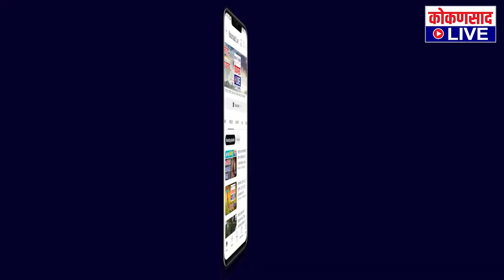सावंतवाडी राष्ट्रवादीला सोडा, अन्यथा परिणाम दिसतील : अमित सामंत | Kokansad Live